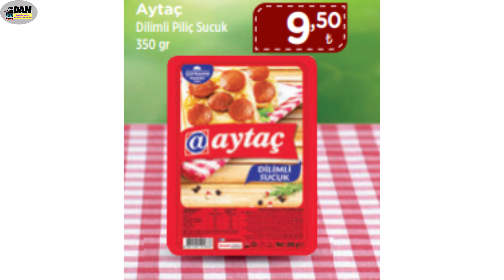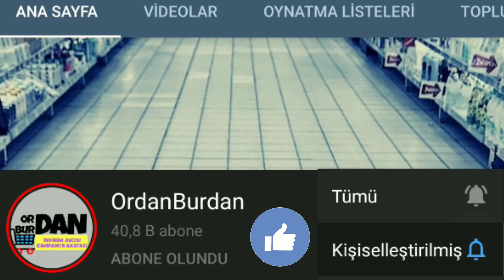BİZİM MARKET I BİZİM MARKET 8 NİSANA KADAR GEÇERLİ IBİZİM MARKET GIDA ÜRÜNLERİ I BİZİM TOPTAN MARKET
BİZİM MARKET I BİZİM MARKET 8 NİSANA KADAR GEÇERLİ I BİZİM MARKET GIDA ÜRÜNLERİ IBİZİM TOPTAN MARKET